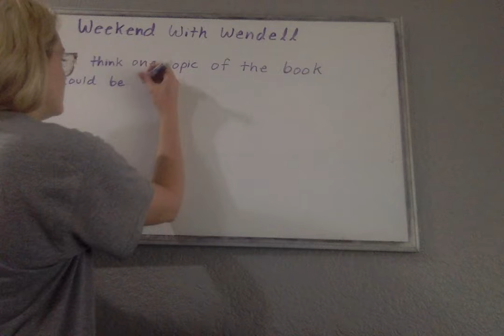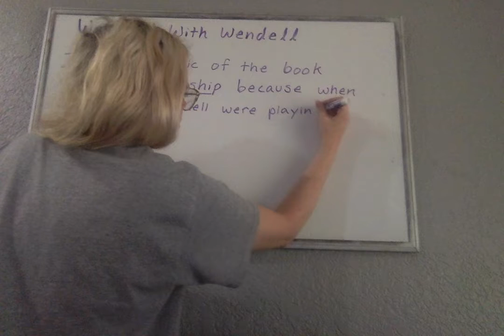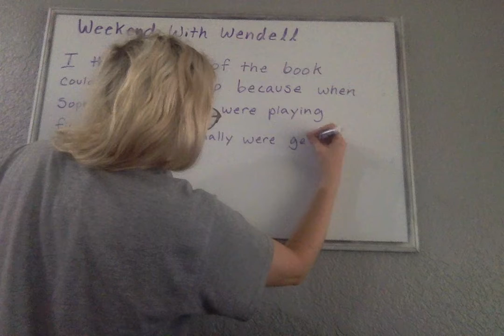Reading Mini Lesson Monday May 4